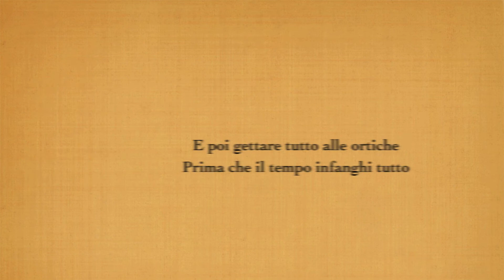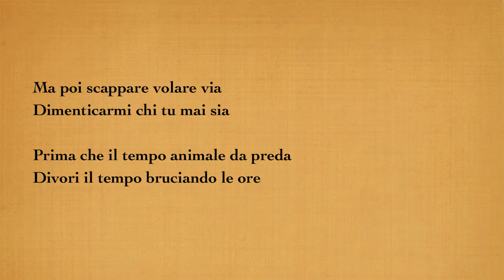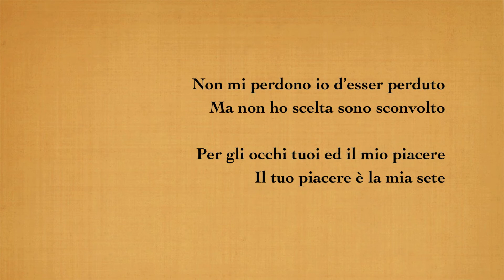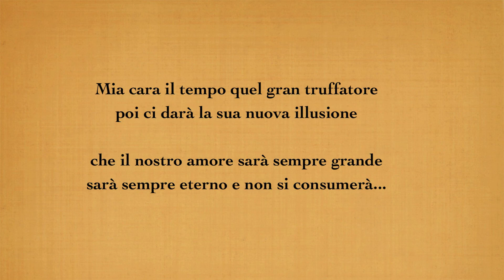Gigolò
Gigolò (Bonifazi - Giunti) performed by Gianni Novelli & Raffaela Siniscalchi
Federico Meiattini (drum) Pablo Oliver (percussions) Alessandro Bonifazi (bass) Fabio Cataldi (electric guitar) Lorenzo Yunus Salvatori (classic guitar) Claudio Tripoli (alto sax and clarinet) Stefano Centini (trombone) Emanuele Amanullah Giunti (piano and accordion)
Recording and Mixing by STUDIO 900